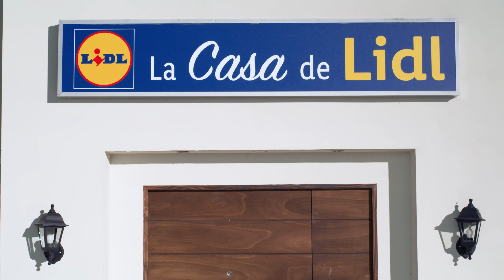Risotto al azafrán 🥘🍚 - Recetas con arroz | Lidl España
Si eres de los que creen que el risotto es difícil de hacer, te traemos esta receta para que compruebes que no es así. Además con Italiamo puedes cocinar cualquier italiano sin necesidad de complicarte la vida ¡Anímate a probarlo!

No te pierdas ninguna de nuestras novedades haciendo clic

00:00 Intro
00:05 Rallamos el queso y lo cocinamos
00:15 Cocinamos el risotto Italiamo
00:25 Incorporamos mantequilla y queso
00:45 ¡A disfrutar!

Raciones: 5 | Dificultad: fácil | Tiempo cocción: 15 minutos | Tiempo preparación: 5 minutos

INGREDIENTES:
Para el crujiente de queso:
- 80 g de parmesano Italiamo

Para el risotto con azafrán:
- 350 g de risotto de azafrán Italiamo
- 900 ml de agua
- 30 g de mantequilla sin sal Milbona
- 40 g de parmesano Italiamo
- 0,60 g de azafrán Kania

ELABORACIÓN:

1. Para el crujiente de queso: disponemos queso rallado en una sartén caliente y dejamos cocinar a fuego suave hasta que se funda y se dore ligeramente. Reservamos sobre papel de horno.

2. Para el risotto: vertemos agua en una olla y, una vez rompa a hervir, añadimos el preparado para risotto. Cocemos durante 12 minutos aproximadamente removiendo constantemente.

3. Una vez haya absorbido todo el agua, retiramos la cazuela del fuego y añadimos mantequilla en dados y queso parmesano rallado. Removemos hasta integrar.

4. Disponemos el risotto en el plato que más nos guste, decoramos con unas hebras de azafrán, crujientes de parmesano y… ¡listo para disfrutar!

INFORMACIÓN SOBRE NUTRICIÓN:

El risotto es una de las formas de hacer arroz más conocidas, junto con la paella o arroz al horno.
Es un plato que nos aporta principalmente hidratos de carbono. También tenemos un aporte de proteínas por parte del queso. Deberíamos añadir una buena ración de verduras, por ejemplo, con una ensalada de primero.
A priori, tenemos una receta apta para personas con celiaquía, pero deberíamos revisar las etiquetas para confirmar que no hay ningún producto que pueda contener trazas de gluten.
Podríamos usar levadura nutricional en lugar del parmesano si quisiéramos tener una versión vegana.

Información adicional sobre el ingrediente destacado:
En esta receta, el ingrediente principal es el arroz. Se utiliza en infinidad de elaboraciones. Aunque la más conocida sea la paella, podemos hacer arroz al horno o, como en esta receta, tipo caldoso o risotto.
A nivel nutricional, nos aporta hidratos de carbono, principalmente. Si usamos un arroz integral, aportamos una cantidad mayor de fibra.
También nos aporta vitaminas como B3, B6, B1 y ácido fólico. En cuanto a los minerales, también aporta magnesio y potasio.